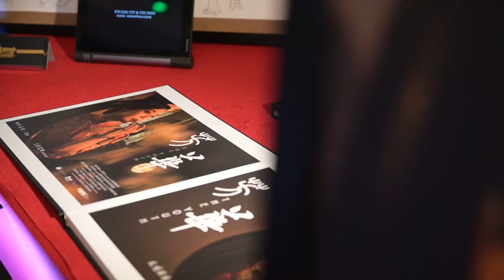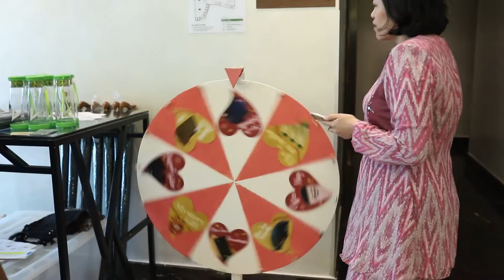Olive Tree Hotel Bridal Fair 2019